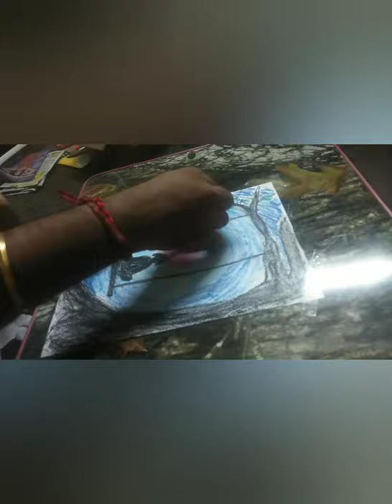OIL PASTELS | EASY DRAWING | 5 MINS DRAWING | SWING DRAWING | ART | TAMIL TALKS TIME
OIL PASTELS | EASY DRAWING | 5 MINS DRAWING | SWING DRAWING | ART | TAMIL